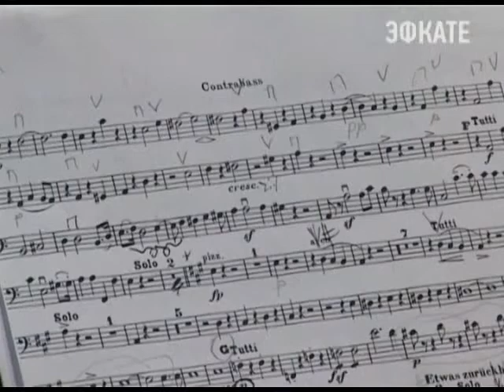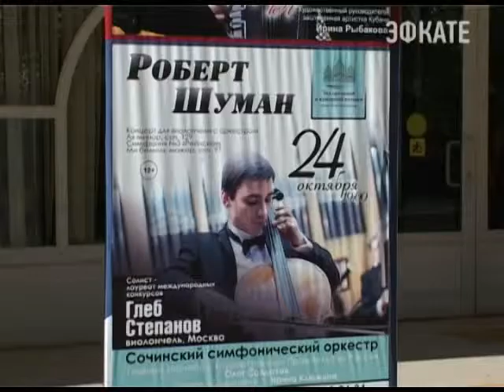В Сочи прозвучат произведения Роберта Шумана. Новости 24 Сочи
Сочинения выдающегося немецкого композитора эпохи романтики исполнят Сочинский симфонический оркестр и московский виолончелист, лауреат международных конкурсов Глеб Степанов. Концерт состоится 24 октября в зале органной и камерной музыки.
Сочи. Новости.
Телеканал Эфкате.